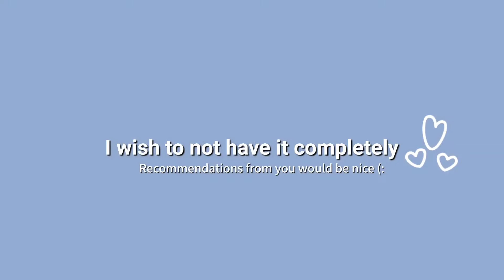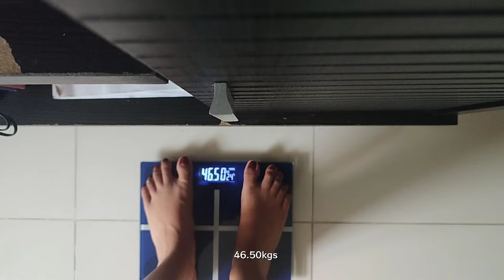55-43kg Diet| -7.3kgs What I eat after my period, Skin care for breakouts (Acne) + Diet updates🌜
What I eat after period, skin breakouts (acne) + diet updates

Thank y'all so much for all the support🔥

Subs: 10,620🤎